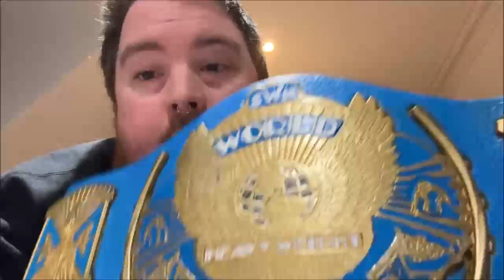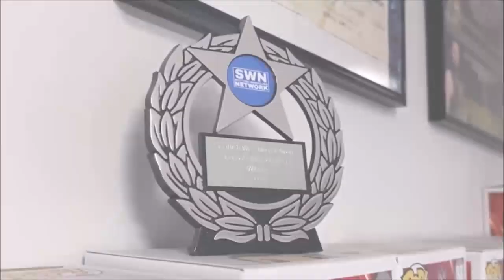SWN Podcast | Billy's Day of Birth Bonanza 4: A New Champion Will Be Crowned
The Day of Birth Bonanza returns for its fourth edition! Who will become the NEW champion?